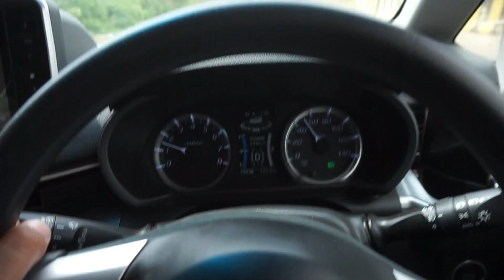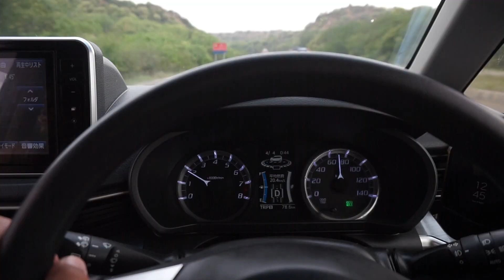Rawalpindi Askari 14 | Northern Areas of Pakistan | Day 1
A new episode of Islamabad and Northern area travel vlog is here. Along the way we got the amazing sights of northern Pakistan and have a great time driving through the scenic roads of Islamabad, Monal, Murree and Nathiagali.
Hope so you enjoy this one ❤️!!

A SIMPLE BOY, LIVING LIFE WITH BIGGER DREAMS :')
RECORDING HIS LIFE and MAKING MEMORIES